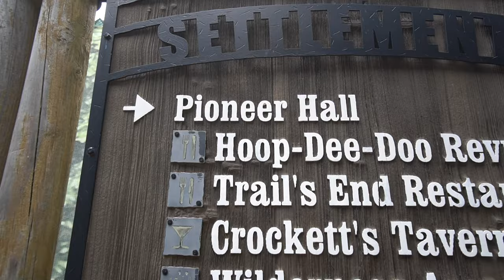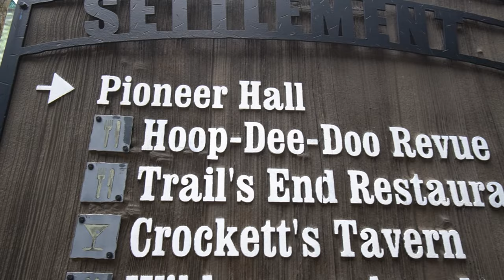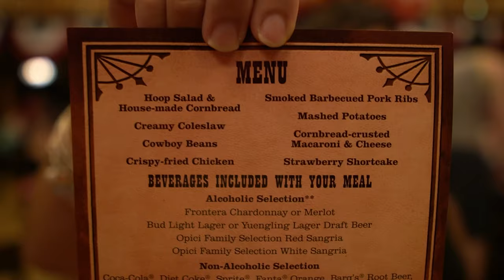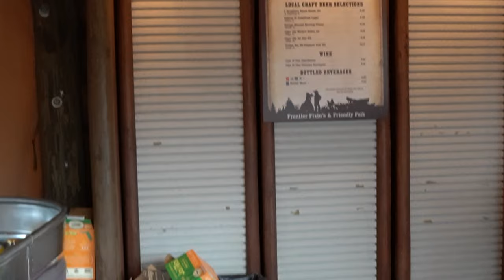Hoop-Dee-Doo Musical Revue Returns | Full Show & Food Review | Fort Wilderness Dining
Vegan Hoop Dee Doo Revue reopened for entertainment, and we went as a vegan, vegetarian, and full traditional menu with an allergy indicator. Chef Brian took good care of us. Hoop dee doo review food menu is even better than before, which we did not think was possible. The plant based dining options have been enhanced so much, we couldn't finish our food. hoop dee doo review disney world is one of the longest running shows and we're so glad it's back open for dining reservations. You must pre-pay for this experience at the time of booking. Seating is assigned at the time of check in. If you do online check in for Hoop Dee Doo you must still check in with a CM upon arrival. Allow 30 minutes travel time if parking or bussing to the entrance of Fort Wilderness. If parking and entering from Magic Kingdom, allow 1.5-2 hour travel time to Hoop Dee Doo Revue. The do not take Walt Disney World annual passholder discounts.
00:00 Intro
01:48 Opici Family Selection Red Sangria (Vegan)
03:04 The Giddy-Up - Tito's Vodka, Lemonade, and Iced Tea (Vegan)  $14
04:07 Plant-based House-made Corn Bread - served with Earth Balance butter (Vegan)
05:06 House Salad - with creamy vegan vinaigrette (Vegan)
06:53 Plant-based Cole Slaw (Vegan)
08:15 Hoop Salad (Vegetarian)
09:01 Creamy Coleslaw (Vegetarian)
09:40 Hoop Dee Doo Musical Revue Starts
20:33 Cowboy Beans (Vegetarian)
21:11 Mashed Potatoes (Vegetarian)
21:46 Cornbread Mac & Cheese (vegetarian)
22:41 Crispy Fried Chicken
23:33 Smoked BBQ Pork Ribs
24:37 Pulled BBQ Jackfruit - topped with slaw (Vegan)
25:29 Beyond Sausage - served in marinara sauce (Vegan)
26:27 Roasted Potatoes (Vegetarian)
27:09 Plant-based BBQ Beans - with tomatoes (Vegan)
28:29 Roasted Cauliflower (Vegan)
29:07 Corn on the Cob (Vegan)
29:42 Green Beans (Vegan)
30:18 Opici Family Selection White Sangria (Vegan)
31:13 Hoop Dee Doo Musical Revue Resumes
01:13:43 Vegan Strawberry Shortcake - topped with vegan whipped cream (Vegan)
01:14:59 Strawberry Shortcake (Vegetarian)
01:15:51 Overall Thoughts

Join the Pioneer Hall Players for 2 hours of rousing dancing, singing and zany comedy. Get ready to clap, move your feet, sing along or just have a good time at rustic Pioneer Hall in Disney’s Fort Wilderness Resort & Campground.
In between skits and song standards, chow down on all-you-care-to-enjoy fried chicken and smoked BBQ pork ribs, as well as a tossed green salad, cowboy beans, fresh-baked cornbread, macaroni-and-cheese and creamy coleslaw. And be sure to save room for the grand finale.. strawberry shortcake! Unlimited draft beer, wine and sangria are available. Soft drinks are also included.
For more information about Hoop Dee Doo including pricing and availability, check out the walt disney world

New videos post every Monday, Tuesday, Wednesday, Thursday, and Saturday at 12pm Eastern.

Mail:
Princess and the Bear
4630 S Kirkman Road Unit 221